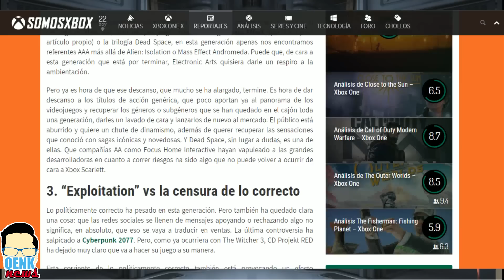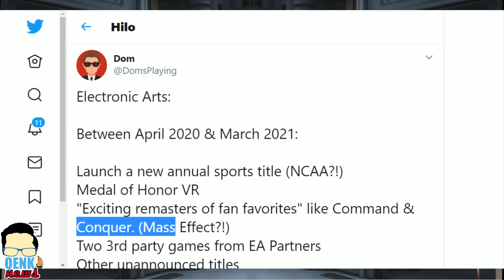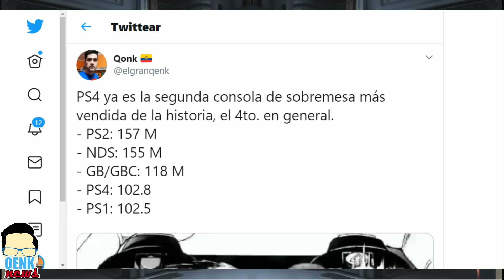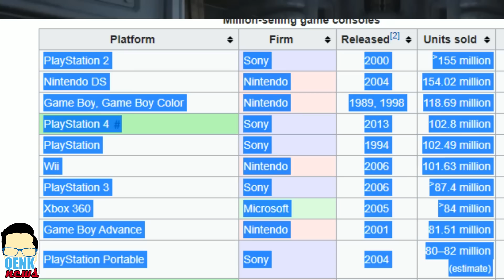PS4: Segunda sobremesa MÁS vendida en la HISTORIA - COD rompe récord | QN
Noticias:
- GTFO, survival horror de FPS es increíble.
- Call of Duty: Modern Warfare tiene ventas récord para 3 días.
- Pokémon Go recauda 3.000 millones desde su lanzamiento.
- Somos Xbox muestra razones para revivir Dead Space.
- EA confirma que Apex Legends saldrá en PS5 y Xbox Scarlett.
- The Outer Worlds puede ser acabado en 40 minutos.
- EA anuncia cosas para 2020 y 2021.
- The Sims ha generado 5.000 en total.
- Bluepoint Games lanza teaser sobre su próximo juego.
- PS4 es la segunda consola más vendida de la historia.